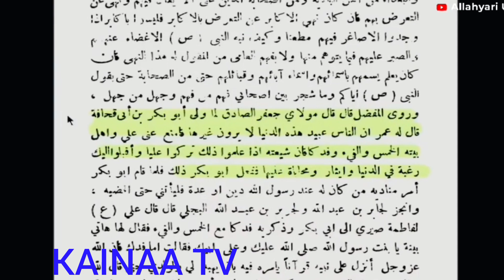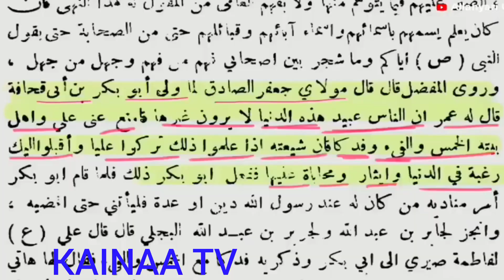حضرت عمر کا حضرت ابوبکر کو مشورہ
Debate with Sheikh Hassan Allahyari Contact